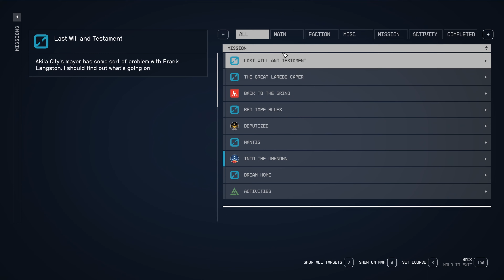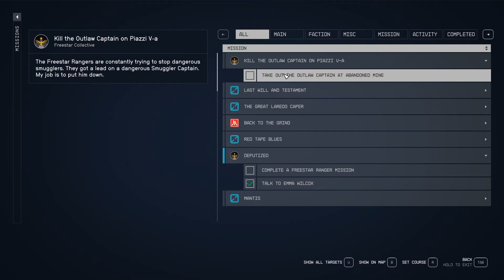Getting Deputised - Starfield - Part 26